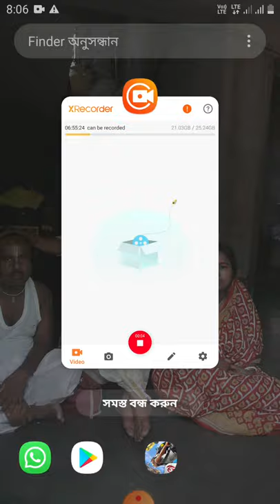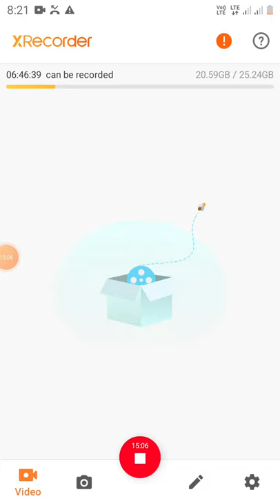DIPOK ROY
101